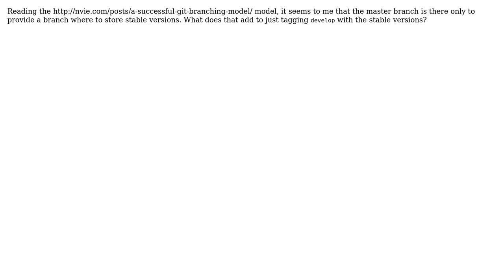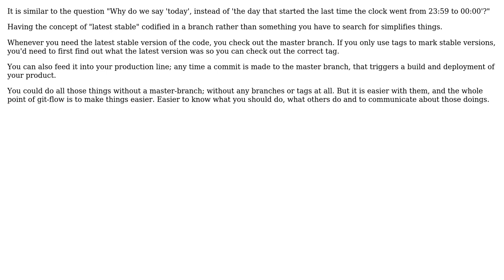Isn't the master branch just a surrogate of tagging in the gitflow model?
With thanks & praise to God, and with thanks to the many people who have made this project possible! You are responsible for your own actions.